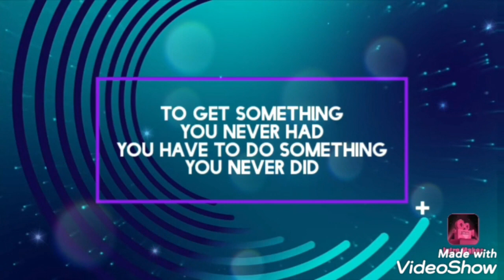#111-Ohh, ang Begoti 🤣/Gold Shop Tayo Uli, Visit to my Gold Supplier Store